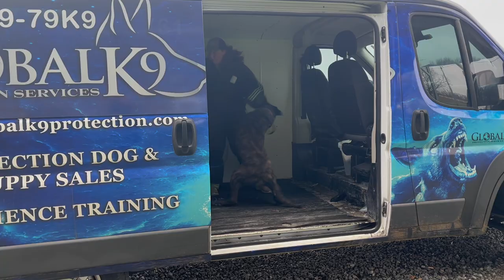A Belgian Malinois Vlogmas 2021 December 10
It’s Friday! Which means I'm taking Crisis to bite club!

To win a 1 hour in person or virtual training session with my personal trainer, Courtney Robbins as well as a Global K9 raised dog bed, hoodie and leash combo head over to my website and fill out an entry form!

Thank you so much for the generosity of Courtney Robbins, owner and head trainer

Curious what I feed my Belgian Malinois?
Check out MuensterMilling.com
Use code: maligatormom

Interested in our apparel?
T-shirts, tanks and hoodies!

Use code: maligatormom

Use code: MALIGATORMOM